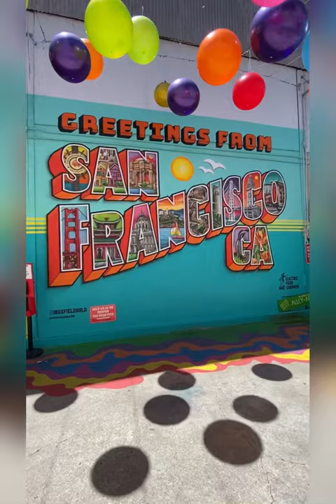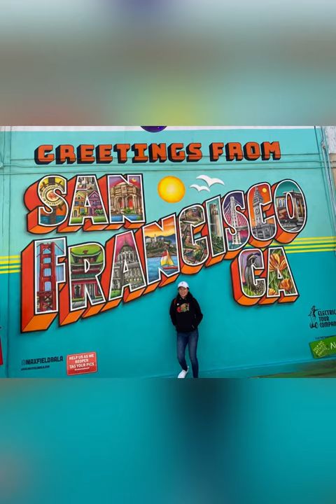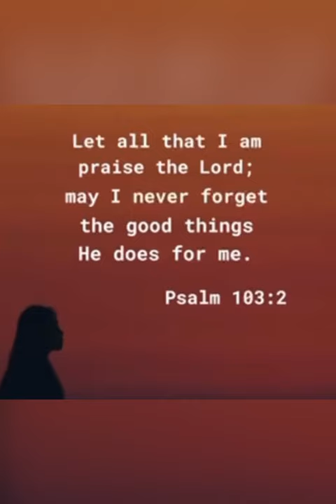UMBRELLA ALLEY IN SAN FRANCISCO